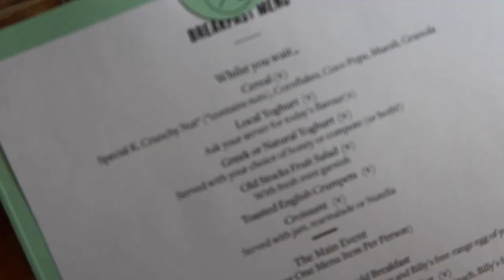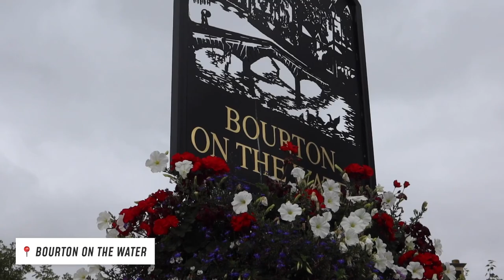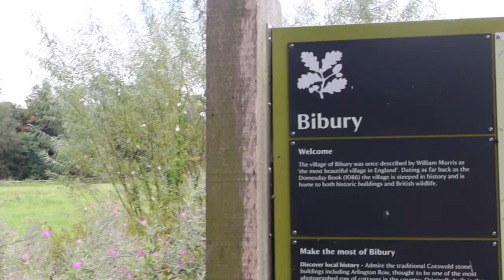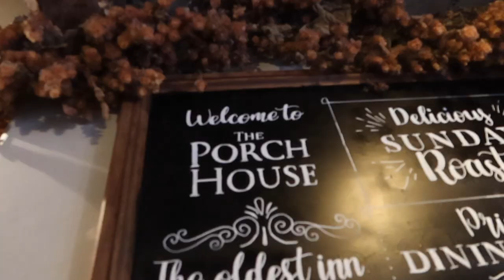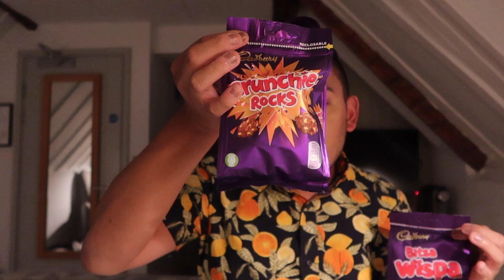Exploring The Cotswolds, Sunday Roast! (The English Countryside) - RomeAroundTheWorld 2022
Took the entire day to explore around the Cotswolds! Was able to visit about 3 different villages—everything so charming and picturesque! Also had a delicious Sunday Roast, follow me along and don't forget to thumbs up this video so it shows to more people, thank you!

PLACES VISITED!

The Old Stock Inn
The Square, Market Square, Stow-on-the-Wold, Cheltenham GL54 1AF, United Kingdom

The Cornish Bakery
High St, Bourton-on-the-Water, Cheltenham GL54 2AQ, United Kingdom

Bibury

Cirencester

The Porch House
1 Digbeth St, Stow-on-the-Wold, Cheltenham GL54 1BN, United Kingdom